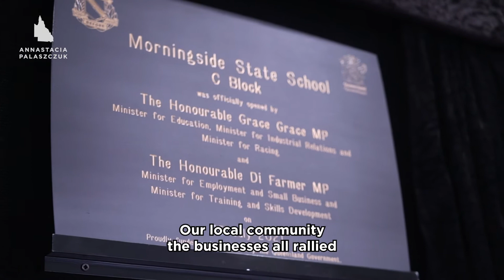Recovering From Fire Devastation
In October 2018, six classrooms and a music room at Morningside State School were destroyed by fire.

It was a devastating blow for the community to see their beloved school damaged.

The P&C and local businesses rallied round the community in support, and we worked with them to build back bigger and better.
Now, we're celebrating the opening of a world-class multi-level learning centre.

Investing in school infrastructure as part of our COVID-19 Economic Recovery Plan creates Queensland jobs and provides students with the best learning facilities.

Annastacia Palaszczuk is Premier of Queensland, Minister for Trade and Member for Inala.

The Palaszczuk Government backs Queensland safety and jobs as part of our COVID-19 Economic Recovery Plan.